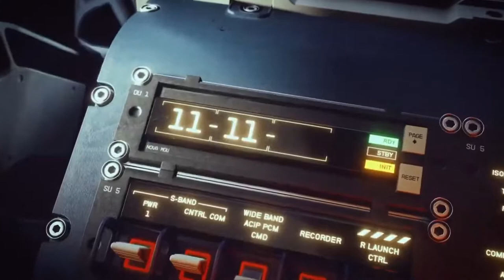Starfield - Release Date Trailer | E3 2021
Starfield Trailer

Will Starfield be like Skyrim?
After years of silence, Xbox opened its E3 showing with a brand-new trailer for Starfield. ... Bethesda Game Studios Executive Producer Todd Howard stated that Starfield is "like 'Skyrim' in space" in an interview with The Washington Post, but noted it will also be much more robust.

Is Starfield open world?
Bethesda offered a few more details about "Starfield" on its website, saying it would allow open character creation (which "Elder Scrolls" players have enjoyed for a long time), and an open-world, role-playing game (RPG) format. It promised more updates on its website and Discord channel.

What kind of game is Starfield?
'Starfield': Todd Howard discusses Bethesda's new space-based RPG. The game is 'the Han Solo simulator,' says Bethesda Managing Director Ashley Cheng. "It's like 'Skyrim' in space."

Is Starfield coming out on ps5?
It was inevitable – expected, even – but this is the confirmation we've been waiting for: Bethesda's next-gen sci-fi role-playing game, Starfield, will not release on PlayStation 5 or PS4.

E3 2021 Game Trailers